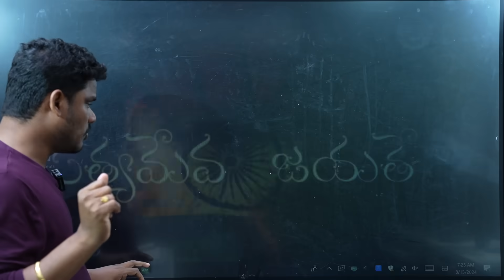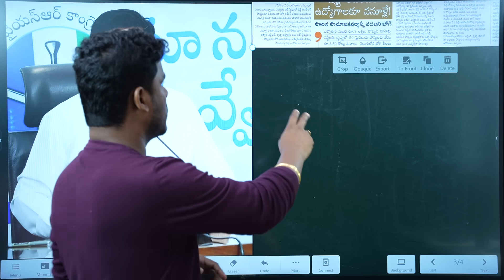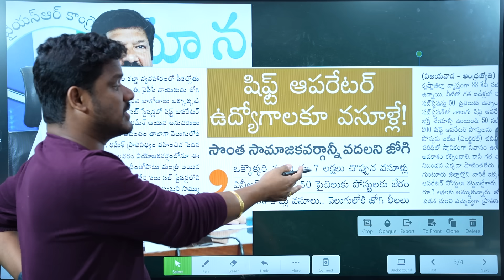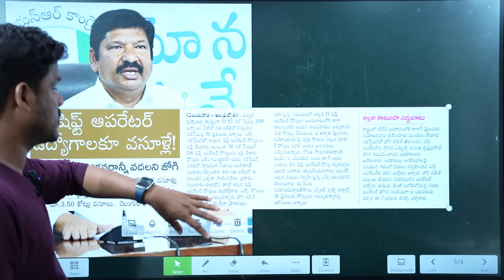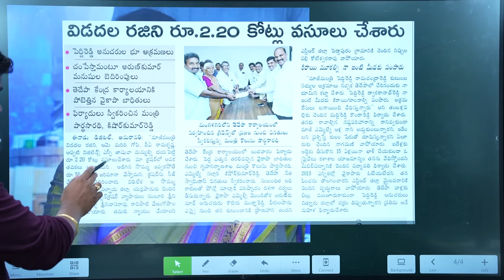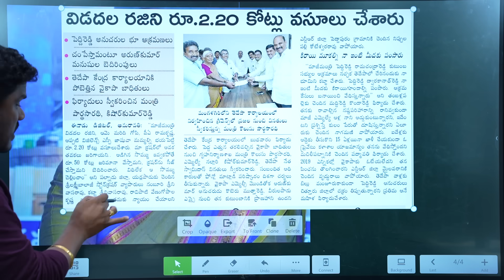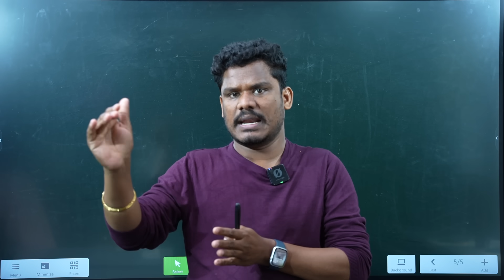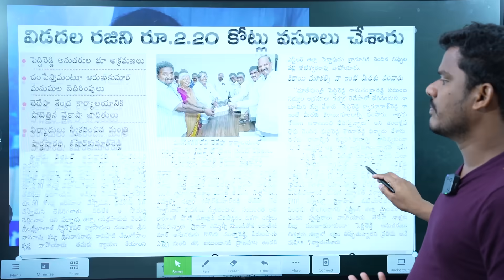Jogi Ramesh, Vivadhala Rajani Scams: సొంత వాళ్ళ నుండి జోగి వసూళ్లు.. విడదల రజనీ కోట్లలో మేత | AP 175